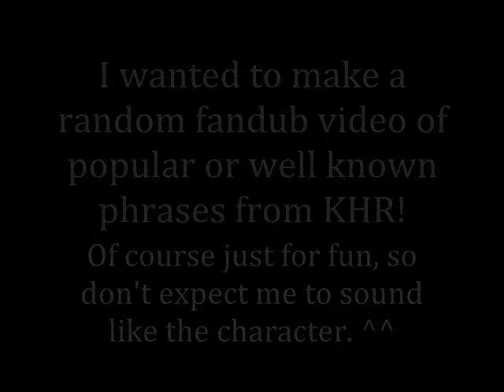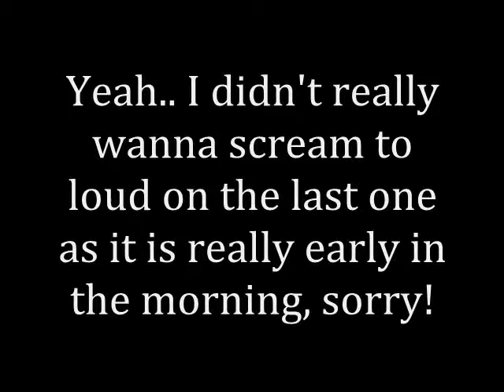Random Over-used KHR fandub Phrases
The phrases we all know and love because they are so over-used. haha. It's really early and I was bored, and I didn't have time to sub a song so I decided to do a random fandub instead. I attempted more than this but I didn't like how they turned out so I ended up only sumitting these. I apologize for how some of them sound, I really wasn't trying too hard to sound like the characters, but I hope you enjoy them anyway.

Phrases said:
Reborn - Ciao Ciao! Ciaossu~! Pao~!
Belphegor - Ushishishi~! That's why I'm the prince. Bai-be~!
Hibari - I'll bite you to death. ( English and Japanese. )
Mukuro - Kufufu.
Haru - Hahi! Haru Haru Dangerous Corner.
Gokudera: Juudaime!
Chrome: Mukuro-sama..?
Squalo: VOII!